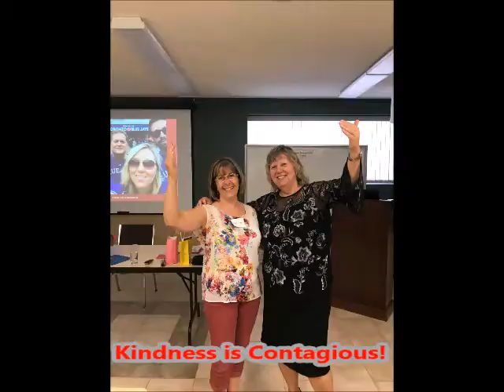CLAC Kindness Advantage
Kindness Advantage with CLAC in June 2018. starting the 1000 Acts of Kindness Challenge.